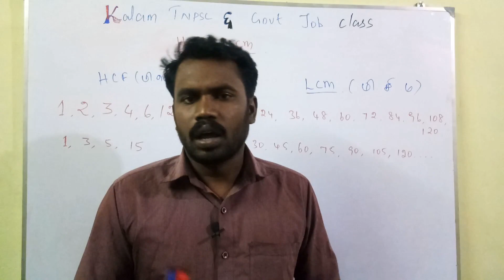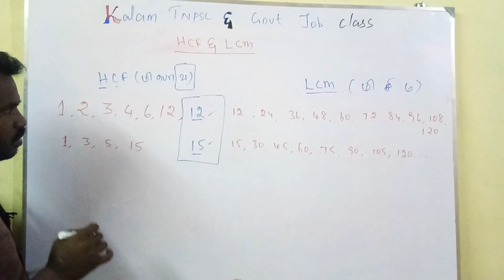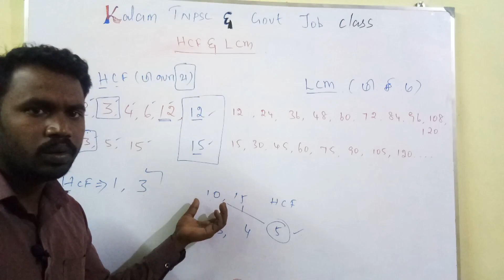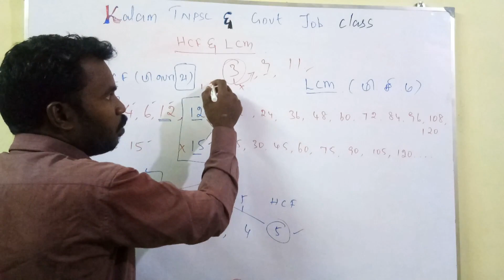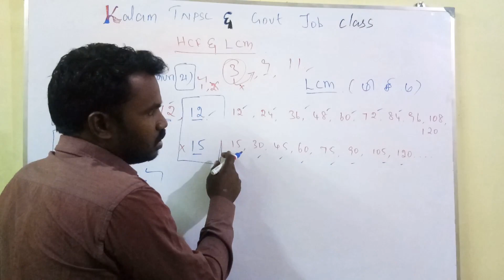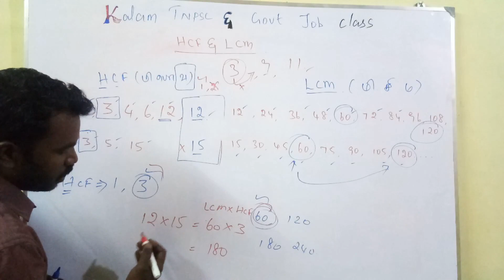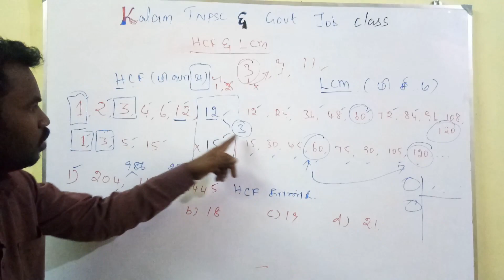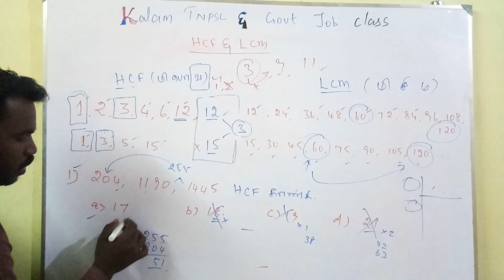HCF Shortcuts | Maths Shortcuts | TNPSC, RRB JE class in Tamil (தமிழ்) - Class 01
HCF and LCM explained in Tamil for the competitive exams like RRB JE | TNPSC | RRB ALP Technician

Dear Friends,

This video explains the basic concepts about HCF and LCM without using the L factor and it is very helpful in scoring more marks easily with easy to understand online class completely in Tamil.

For more online class videos on RRB ALP CBT 2 please refer to the following links,

Or watch this playlist for all the videos related to RRB ALP CBT 2 Exams,

Class : HCF and LCM for Competitive Exams
Topic : HCF and LCM

We value your comments more than anything else, So please mention the positives and negatives for us to provide you with the best content ever.

Also please mention the list of topics that you want us to cover in the future.

Content owned by Kalam TNPSC & Govt Jobs Class

By
DRK & DMS

Relevance:
HCF and LCM for TNPSC Exams
HCF and LCM for RRB Exams
HCF and LCM for RRB JE Exams
HCF and LCM for RRB ALP CBT 2 Exams